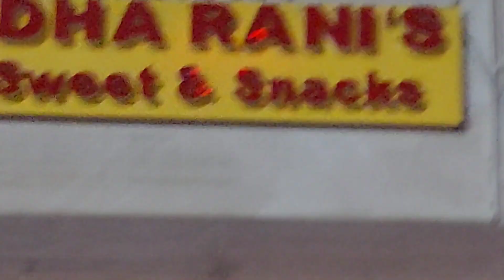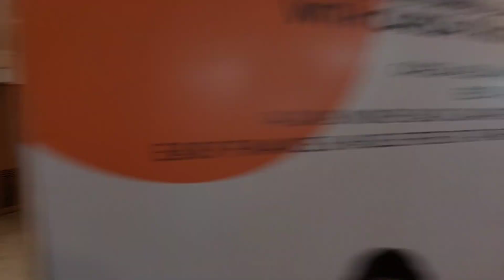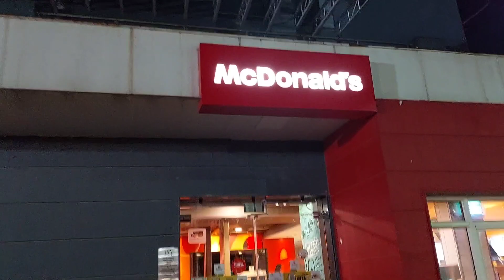Aaj Iskon temple bhi ghum hi liye with GIP Mall